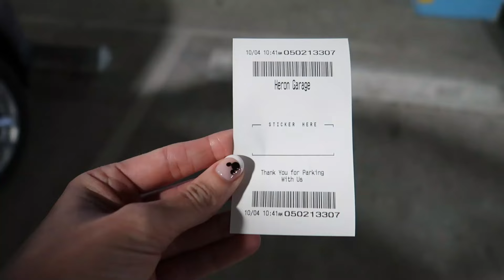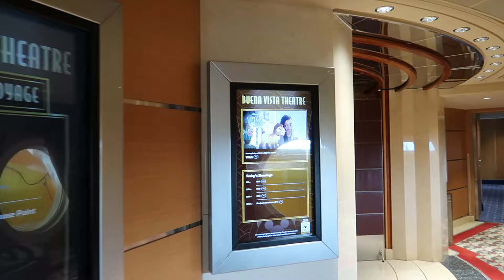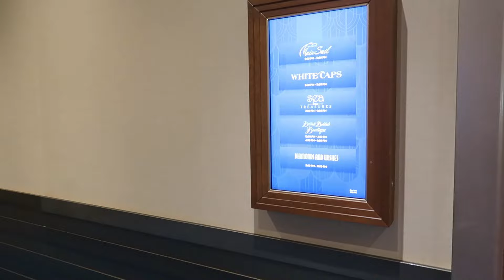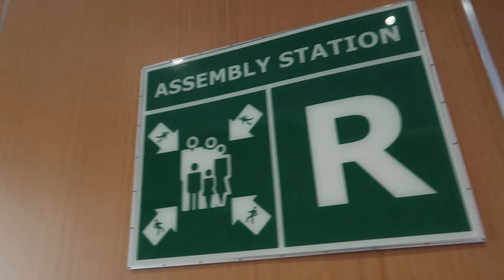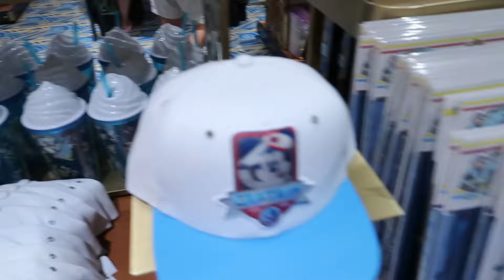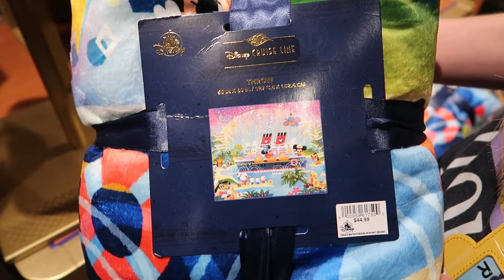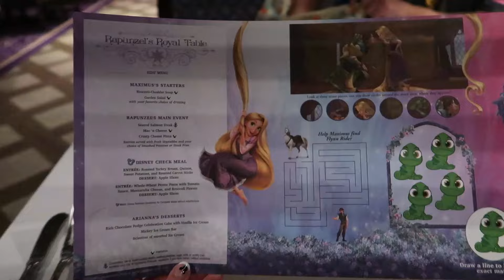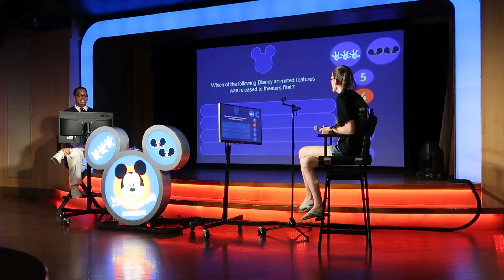EMBARKATION DAY | DISNEY MAGIC | HALLOWEEN ON THE HIGH SEAS | 3 NIGHT 2024 | MERCH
EMBARKATION DAY | DISNEY MAGIC | HALLOWEEN ON THE HIGH SEAS | 3 NIGHT 2024
Join us as we embark on the DISNEY MAGIC for a 3 night HALLOWEEN ON THE HIGH SEAS cruise! We set sail from Fort Lauderdale/Port Everglades for the first time! This video is packed full from showing you everything on our EMBARKATION DAY!! Any questions let us know we will help in any way that we can. Oct. 2024

Long video so here are some time stamps to help if you are looking for anything in particular.
Fort Lauderdale/Port Everglades 0:00
Boarding 5:57
Cabanas 9:13
Kids Clubs 12:59
Lounges 19:11
Window Shopping 21:23
Bibbidi Bobbidi Boutique 23:28
ROOM TOUR 24:11
TRIVIA 30:35
MUSTARD DRILL 32:32
SAIL A WAVE PARTY 32:49
MERCH 42:53
Tree Lighting 56:18
Characters 1:01:07
Rapunzel’s Royal Table 1:02:16
Character/Trivia 1:11:50
Review 1:15:29

INTRO- Culture Code - Make Me Move (Lyrics / Lyric Video) Tobu Remix, feat. KARRA

all other music from Epidemic Sounds
Video footage was taken and edited by us (kimi and kari) during our trip.